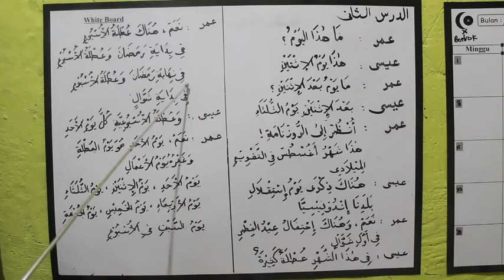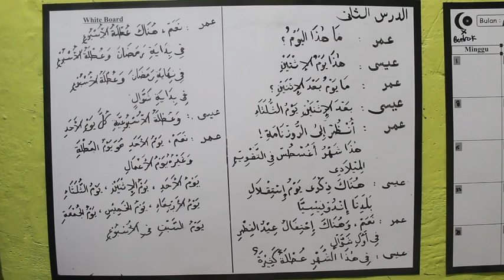Pembelajaran Bahasa Arab Kelas 6 || Pelajaran 2 ( Hari-hari dalam Satu Bulan )